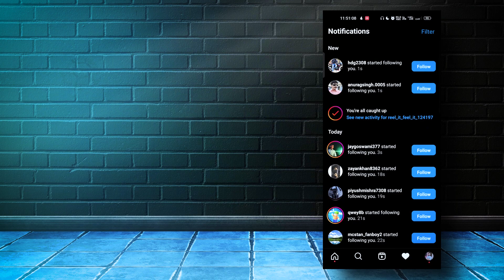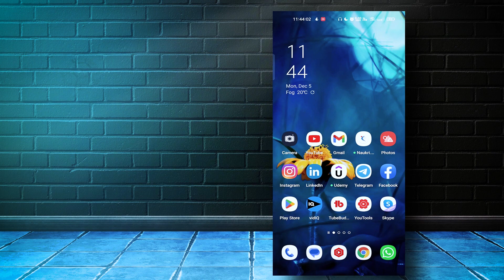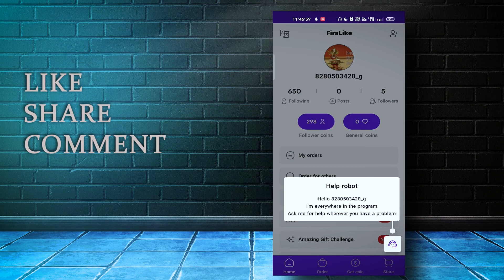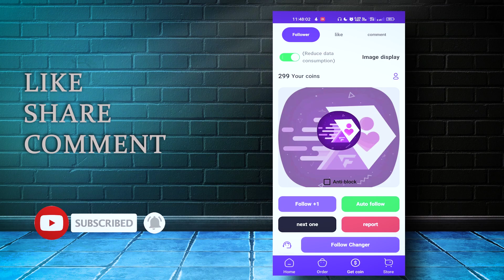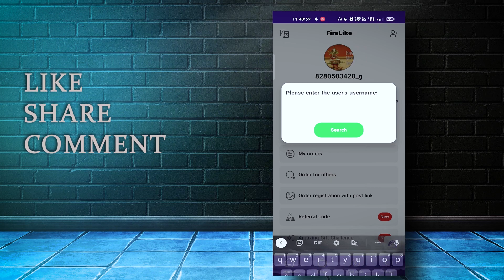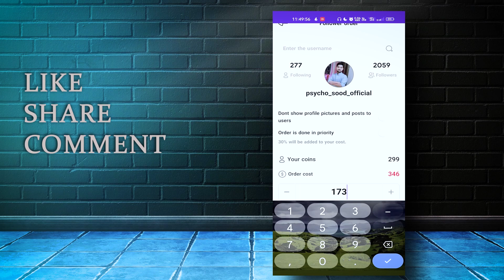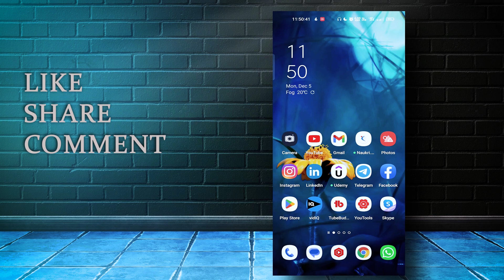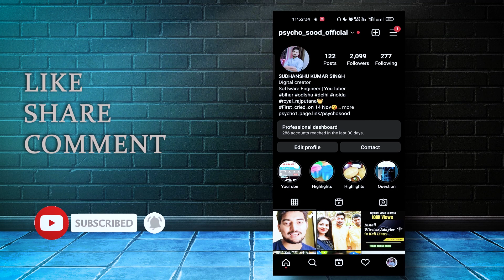How to increase followers on instagram || instagram par follower kaise badhaye